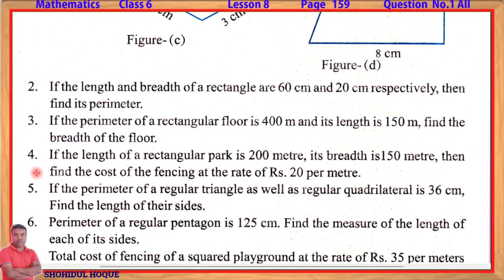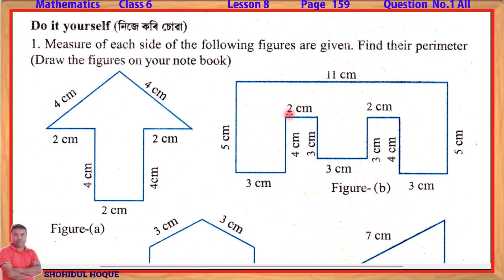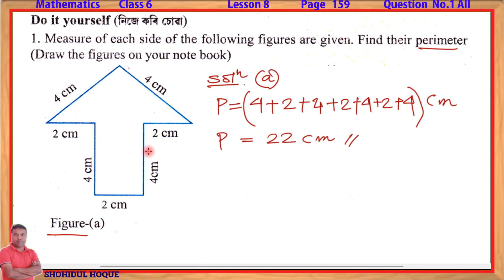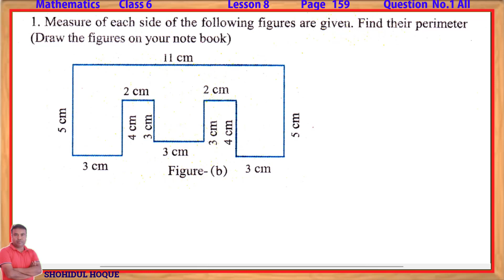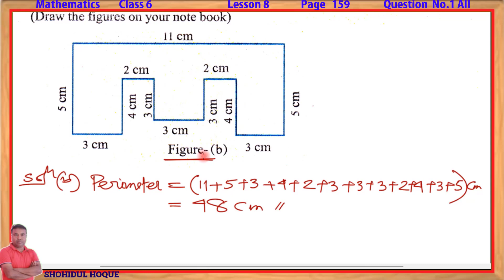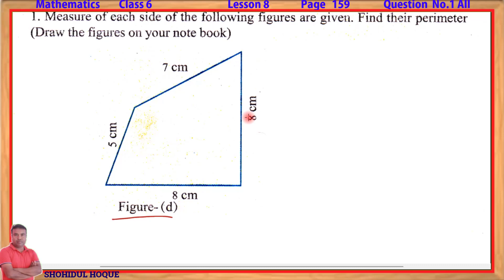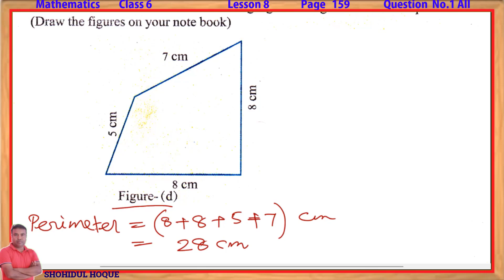Mathematics class vi lesson 8 Page no.159 Question 1 || Assam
Cont-